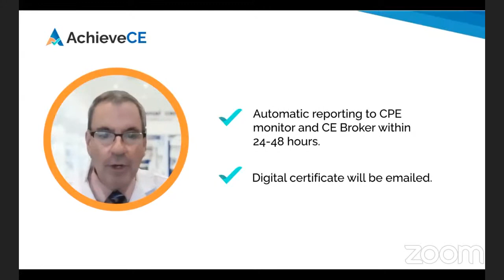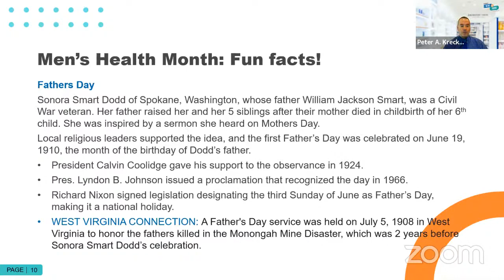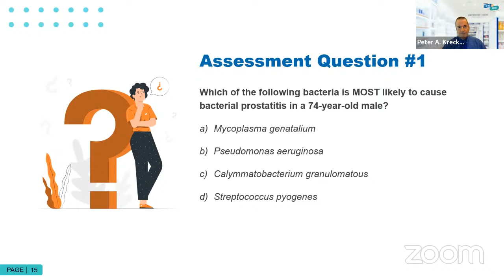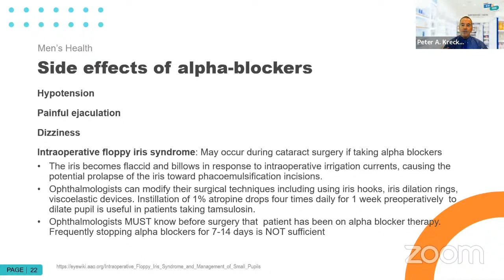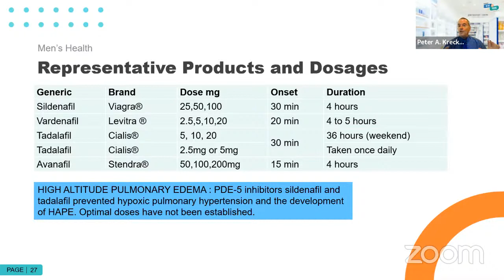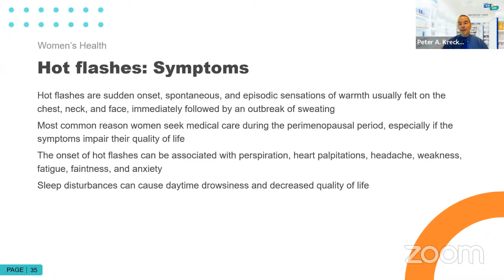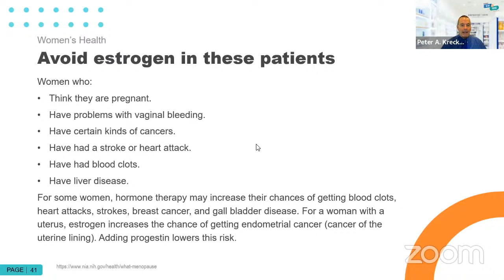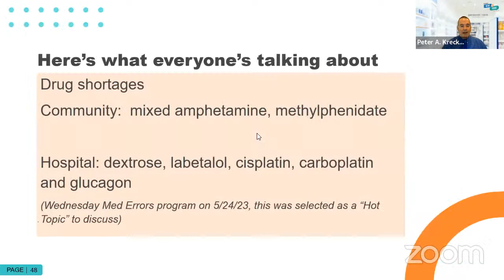Pharmacy News and Views on Gender-Specific Health Considerations – Live Webinar on 05/31/23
In the fast-paced world of pharmacy, staying updated on the latest trends and breakthroughs is essential and can also be a lot of fun! Our new session of Pharmacy News and Views is here to provide pharmacists and pharmacy technicians with a refreshing and engaging take on recent developments in gender-specific health considerations for males and females. Get ready to dive into the fascinating world of pharmacy while keeping your knowledge fresh and your practice up-to-date.

With a healthy dose of humor and plenty of real-life examples, this course will keep you informed and entertained. Join us at Pharmacy News and Views for an unforgettable learning experience that will leave you eager to implement your newfound knowledge and skills in your practice.